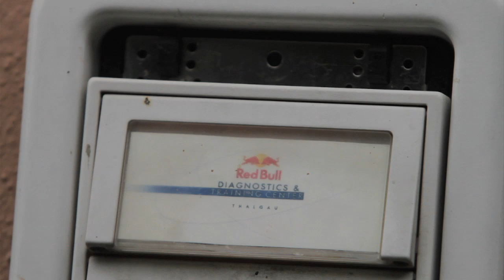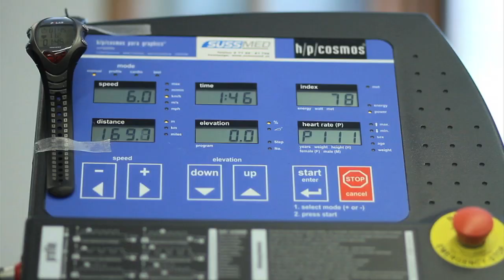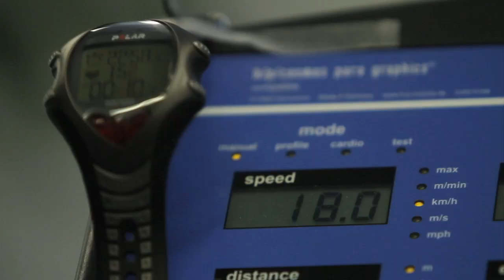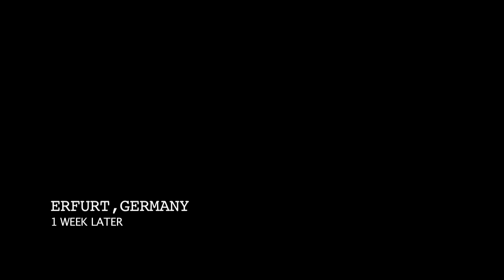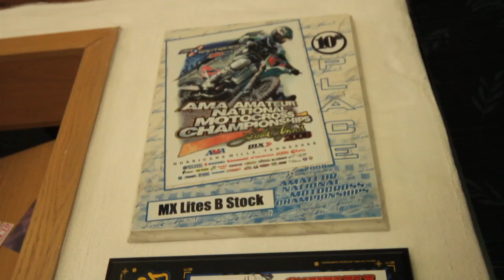A Day in the Life of Ken Roczen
KTM Welcomes Ken Roczen to the Red Bull/KTM Team - watch as we go behind the scenes in a day in the life of the 16 year-old German rider.